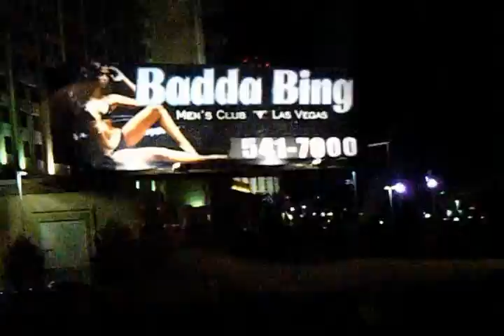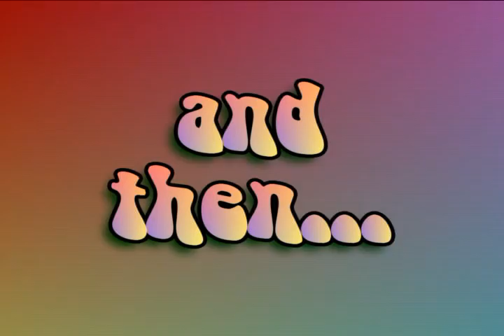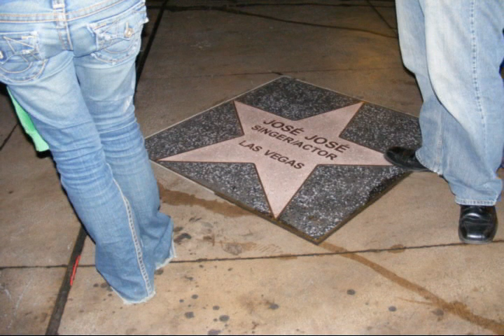One Sunday In Vegas - Part 1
Part 1! ...Behold, the evening of October 31st, 2009 in Las Vegas. Starring Vince, Jessa, Jake, Amanda, Betsy and Jason. Wowzers.